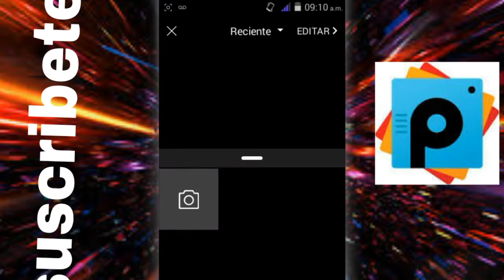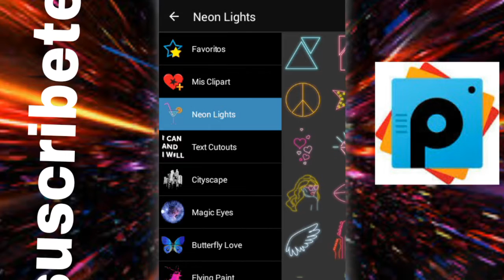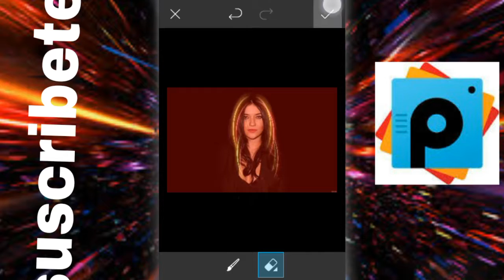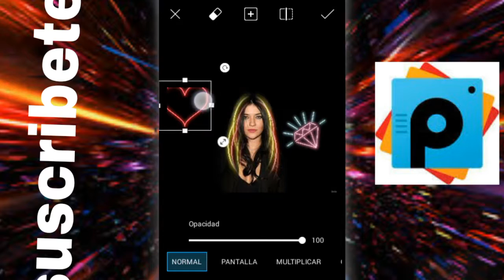como Hacer Pelo neón PicsArt tutorial en español